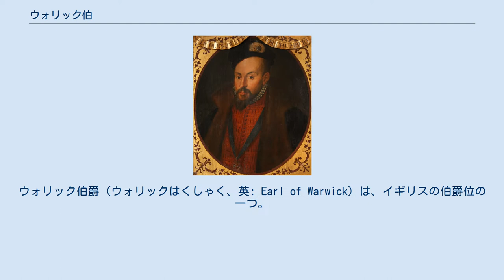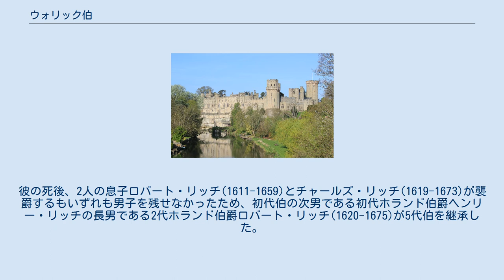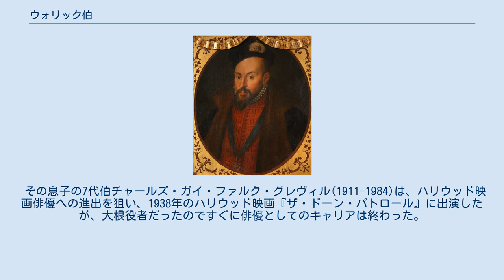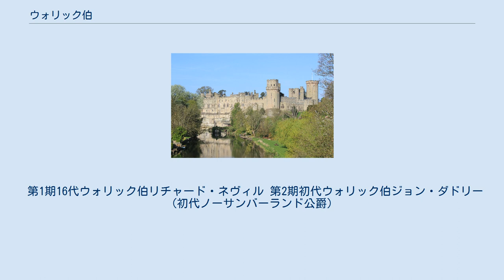ウォリック伯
ウォリック伯爵（ウォリックはくしゃく、英: Earl of Warwick）は、イギリスの伯爵位の一つ。
過去に4回創設されており、第1期から3期のウォリック伯爵位はイングランド貴族、第4期のウォリック伯爵位はグレートブリテン貴族である。
現存している第4期のウォリック伯爵位は初代ブルック伯爵・第8代ブルック男爵フランシス・グレヴィルが1759年に叙位されたのに始まる。
第3期を除くウォリック伯爵家はウォリックシャー州のウォリック城を所有していたが、現在は所有を離れている。
 ウォリック城 ボーモント家(ニューバラ家)の紋章 オーデリック・ヴィタリスによれば、第1期のウォリック伯に叙位されるヘンリー・ド・ボーモント(ヘンリー・ド・ニューバラ)(?-1119)は、フランス・ノルマンディーのル・ヌーブルの領主でウィリアム征服王の1068年の遠征に従軍してウォリック城の城守(constable)を任せられた人物というが、これを裏付ける出典はない。
ほとんどの期間をノルマンディーで過ごしていた人物と見られる。
1088年の反乱の鎮圧でウィリアム2世を助けた功績で、1088年7月から12月の間にウォリック伯爵位を与えられている。
 ウォリック伯爵位は6代伯トマス・ド・ボーモント(1208頃-1242)までボーモント家(ニューバラ家)の男系男子で続き、その間ウォリック城は木造から石造りの城へ改築され、城下には栄えた市場が生まれた 6代伯トマス・ド・ボーモントが男子後継者なく死去すると、妹のマーガレット(?-1253)が7代ウォリック女伯位とウォリック城を相続したが、ジョン王は彼女が一人で相続するのにふさわしいと考えていなかったので、ジョン・デュ・プレシ(1242頃-1263)と結婚させられることになった。
だが夫妻は憎み合い、数回しか会うことがなかったので子供はできず死去した。
ついでマーガレットの従兄妹(4代伯ワレラン・ド・ボーモントの娘アリスとその夫ウィリアム・モーデュイの間の子)であるウィリアム・モーデュイ(1221頃-1268)が8代伯を継承した。
彼は第2次バロン戦争で王党派に属したのでジョン・ジファードによりウォリック城は攻撃を受けた。
身代金を支払ってウォリック城に帰還している。
 ビーチャム家の紋章 1268年1月8日に8代伯が死去すると、彼の妹イザベル・ド・モーデュイとウスターシャーのシェリフであるウィリアム・ド・ビーチャムの間の子であるウィリアム・ド・ビーチャム(1240頃-1298)が9代伯を襲爵した。
以降ビーチャム家によって世襲される爵位となった。
9代伯はエドワード1世に軍事指揮官として仕え、ビーチャム家の影響力を拡大させた。
 その息子の10代伯ガイ・ド・ビーチャム(1272頃-1315)は、ランカスター伯爵トマスと共にエドワード2世の寵臣政治に反対し、1312年には国王寵臣の初代コーンウォール伯爵ピアーズ・ギャヴィストンを誘拐して殺害した。
 その息子の11代伯トマス・ド・ビーチャム(1313頃-1369)は、フランスとの百年戦争が始まった頃に成人し、エドワード3世に忠実なイングランド軍指揮官として1346年のクレシーの戦いや1356年のポワティエの戦いに参戦。
ガーター騎士団員となった最初の人物の一人でもある。
フランスでの戦闘による身代金の獲得でかなりの財産を築き、ウォリック城の改築を行った。
 その息子の12代伯トマス・ド・ビーチャム(1339頃-1401)は、1388年にリチャード2世の側近たちを弾劾した訴追派貴族の一人であり、1397年にリチャード2世の反撃を受けてロンドン塔に投獄され、それに由来してロンドン塔内の要塞の一つがビーチャム塔(Beauchamp Tower)と名付けられている。
その後の裁判の結果、土地や称号をはく奪されてマン島へ流されたが、1399年8月にリチャード2世が王位を追われて同じ訴追派貴族の仲間だったヘンリー・ボリングブルックがヘンリー4世として即位したために釈放されて復権を果たした。
 その息子である13代伯リチャード・ド・ビーチャム(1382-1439)は、ビーチャム家の当主の中でも最も著名な人物と思われる。
百年戦争後期にヘンリー5世に従ってイングランド軍指揮官としてフランスに出征し、トロワ条約締結の環境整備に尽力した。
ヘンリー6世即位後はその教育係となり、ルーアン総督やフランス総督となった。
ジャンヌ・ダルクが捕虜になり、イングラ...